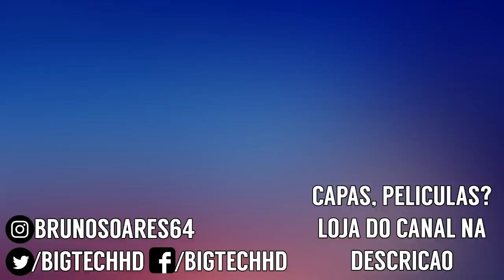Umidigi F1 PT-BR | Helio P60 + 4GB com câmeras Samsung e 5000 MAH de bateria! | BigTech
Promoção:  Xiaomi Mi Note 3 por R$ 850,00 na Gearbest!
Versão: 6GB/128GB
Cupom: GBMP34E

Promoção: Xiaomi Redmi Note 6 Pro por R$ 650,00 na Gearbest!
Versão: 3GB/32GB
Cupom: GBMPR76S

Promoção: Xiaomi Mi8 por R$ 1.540,00 na Gearbest!
Versão: 6GB/128GB
Cupom: GBMP8YT

Promoção:  Lenovo A5 por R$ 360,00 na Gearbest!
Versão: 2GB/16GB
Cupom: GBMP9I76

Promoção: Xiaomi Mi8 por R$ 1.400,00 na Banggood!
Versão: 6GB/64GB
Cupom: 1BGM8G

Promoção:  Xiaomi Mi8 por R$ 1.460,00 na Banggood!
Versão: 6GB/128GB
Cupom: 1BGM8128G

Promoção: Xiaomi Mi A2 por R$ 1.000,00 na Banggood!
Versão: 6GB/128GB
Cupom: 1BGA263

Promoção: Xiaomi Mi A2 Lite por R$ 640,00 na Banggood!
Versão: 4GB/64GB
Cupom: 1BGA2L642

Promoção: Xiaomi Mi Note 3 por R$ 800,00 na Banggood!
Versão: 6GB/128GB
Cupom: 1BGNote3

Promoção: Xiaomi Mi8 Pro por R$ 1.860,00 na Banggood!
Versão: 8GB/128GB
Cupom: 1BG8P